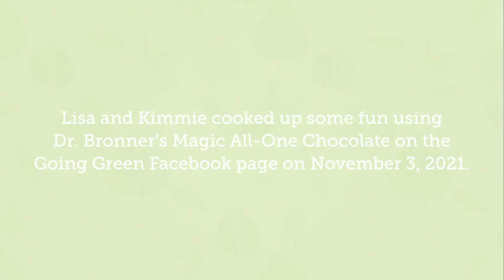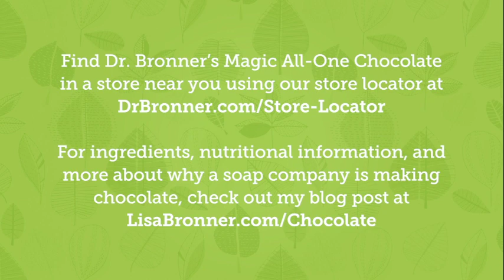Cooking With Dr. Bronner's Magic All-One Chocolate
“Kimmie, can you come up with something savory to make with the chocolate?”

More than occasionally, I enjoy asking people outlandish questions just to see what they’ll say. This question was about the recently launched Dr. Bronner’s Magic All-One Chocolate. I wanted to do a cooking demo that incorporated the chocolate into recipes that were as boundary pushing as the chocolate itself. And no, this isn’t a cooking blog, but this sounded fun!

Of course there are oodles of delicious but familiar ways to use chocolate. Case in point: Kimmie’s famous Chocolate Chunk Magic Cookies. Utter comfort to the body and soul. But I also wanted a recipe that prompted a double-take.

And so I asked Kimmie for something chocolate and savory.

Her answer was the Balsamic Chocolate Magic Glaze. The idea alone blew me away. And then I got to taste it. I found myself in a completely different universe.

And so was born “Cooking with Magic All-One Chocolate,” which originally aired as a Facebook Live on the Going Green page November 3, 2021.

Kimmie is Kim D’Amico, Dr. Bronner’s All-One Chef. Yes, we have a chef. If you ask Kimmie what her job is, she’ll tell you without batting an eye it’s to bring people joy. May we all be employed as such. What this means for her is that she coordinates the daily vegan lunches and comes up with amazing vegan and gluten-free treats for the staff, such as her Horchata Ice Cream or Banana Chocolate Chunk muffins or her Brownies with Ganache. (Want to try some of Kimmie’s creations? We always have open positions!)

I love talking to Kimmie because she says the unexpected in the most nonchalant manner.

“The last time I drove this road I was rescuing a mountain lion.” – On her life as a wildlife rescuer and vet tech. Or that she was thrilled when Dr. Bronner’s sent her to truck driving school so she could be licensed to drive the All-One Firetruck. It was a lifelong dream.

Or that she used to be a hair dresser and makeup artist. Or that the very first thing she had to learn at Dr. Bronner’s was the “Thriller” dance. Her first day was October 29, and that’s what our events team was prepping for Halloween. Imagine coming home from work at a soap company and explaining to your household what the job training was like!

Because we don’t always have events going on, our Magic Foam Experience team – aka MFE team or Foamie Homies – of which Kimmie was initially part, often gets reassigned to areas of need at the plant. So Kimmie has also worked bar soap production, balm production, and liquid soap production.

And now she’s our amazing All-One Chef!

Kimmie walked me through each of her recipes during our Facebook Live. If you’re short on time, head over to my blog post (LisaBronner.com/Cooking), print out the recipes on the right-hand side, and get cooking!

Some notes on each recipe…

- Chocolate Balsamic Glaze

In the lead up to our Live, Kimmie sent me several different glaze renditions. It’s made for veggies, and it is transformative there. Definitely elevates veggies from obligation to delight. (My favorite veggie to put it on was the roasted sweet potato, but ask me tomorrow and I’ll probably say brussels sprouts. Or carrots.)

But with the extra glaze, I would stand in my kitchen brainstorming what I could put it on. Cheese was amazing. Gouda. Wine soaked Toscano. Even good ol’ cheddar. And fruit – amazing on pears and persimmons, which are what I had on hand, but if it were spring, I could totally see this on strawberries. Or as a dressing on a watermelon, feta, and arugula salad. Bring it!

- Chocolate Chunk Magic Cookies

You think you know Chocolate Chunk Cookies. But Kimmie adds Magic. For the staff, Kimmie makes them vegan and gluten free, but you can make them any way you want. Sub out the vegan eggs (flax meal and water) for 2 whole eggs. Sub out the Bob’s Red Mill 1-to-1 Gluten free flour for All Purpose Flour. Sub out the cranberries for raisins or nuts or leave them out entirely.

These can be made ahead and frozen, but better yet is my favorite trick: Shape the dough into cookies as though you were about to bake them. And then freeze them! Once frozen, keep them in an airtight bag or container in the freezer. Then whenever you want fresh-out-of-the-oven cookies (is there ever a time I don’t want those??), pull any number out, and bake them as directed. They may need a little longer. Frozen, ready-to-bake cookies are great gifts that make friends and family VERY happy.

Here’s to good moments
Every so often there comes a convergence of pathways that results in something beautiful. So came this Live Cooking with Magic All-One Chocolate. I hope you have as much fun watching it as I did making it.